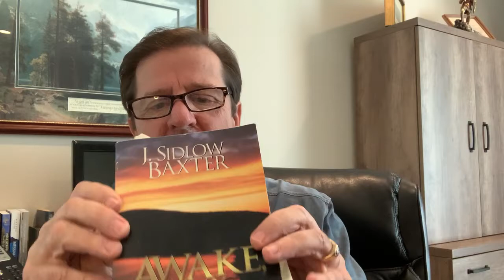Pastor Joe Arms | Midweek Update | 12/01/2020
If you have not seen Pastor Joe's Midweek Update this week, now is the chance to make sure you do not miss it.